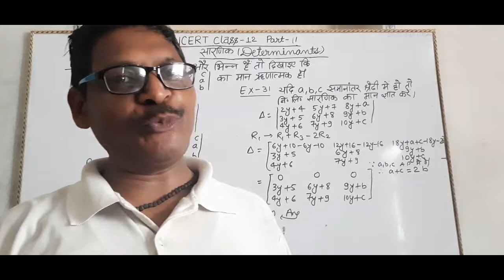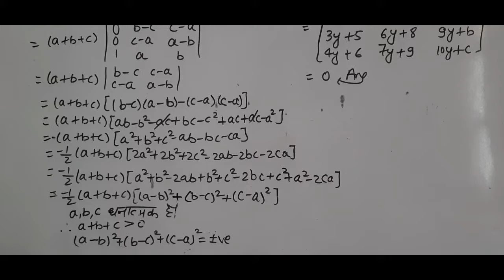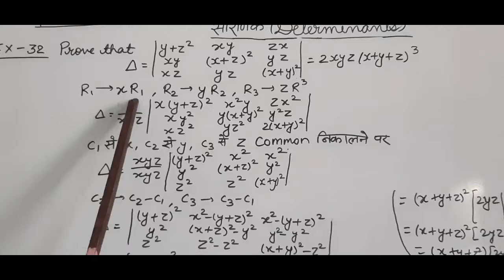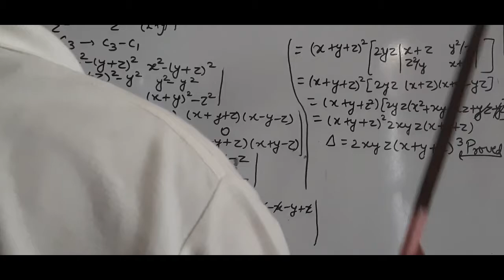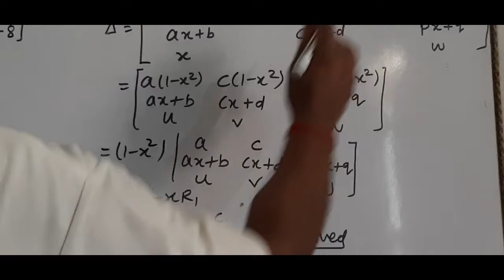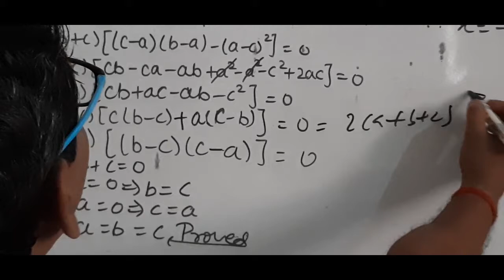सारणिक भाग 11( Determinants part 11)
नमस्कार साथियों आपका एस के ठाकुर सर चैनल में स्वागत है आज हम  इस वीडियो में विविध प्रश्नावली का एग्जांपल  एवं एक्सरसाइज का क्वेश्चन नंबर 5 तक का सॉल्यूशन सीखेंगे